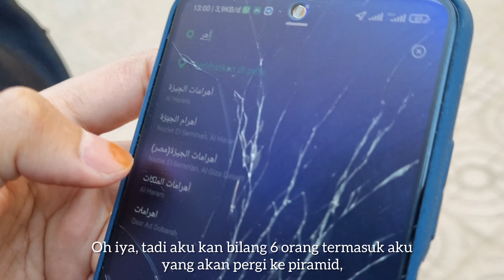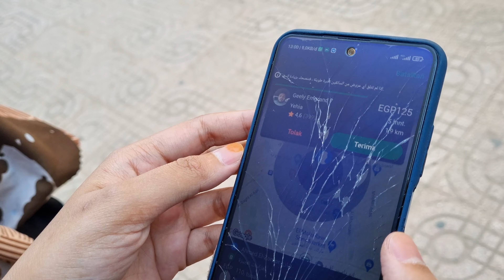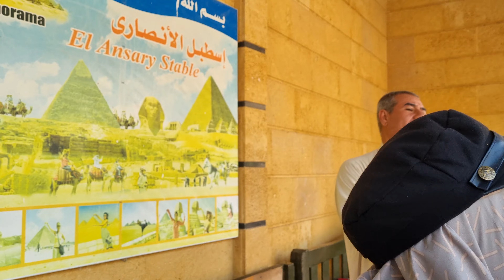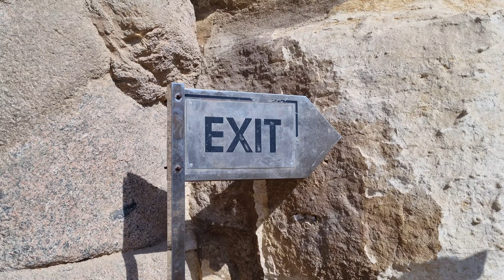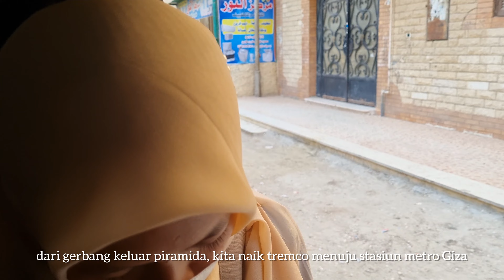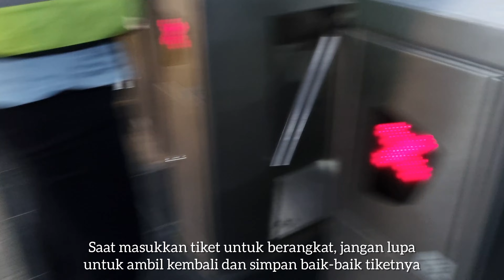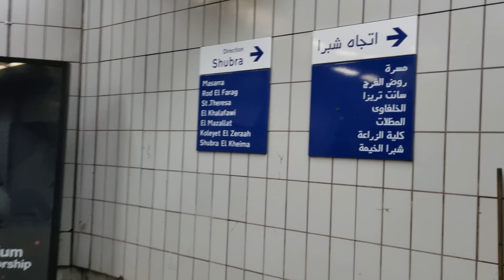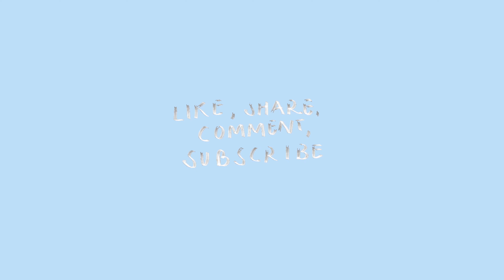Budget Trip in Egypt 🐫🐴🚅🚘 | First Time Visiting Pyramids of Giza | Riding Camel Almost Falling Down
ʕ•́ᴥ•̀ʔっ♡【𝙷𝚎𝚕𝚕𝚘, 𝚒 𝚊𝚖 𝙵𝚊𝚒!】

Halo, ini adalah kali pertamaku pergi ke Piramida, Mesir. Disini aku mau tunjukkan ke kalian video low budget trip ke Piramida ala aku beserta budget listnya.
Selamat menonton!